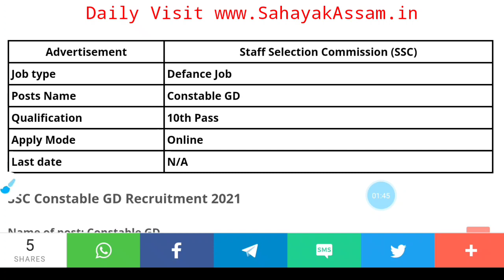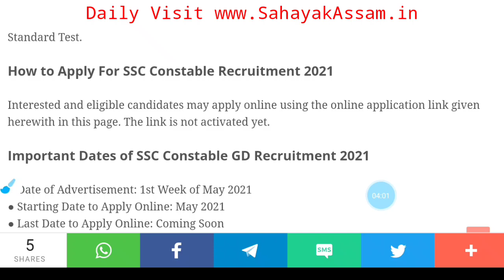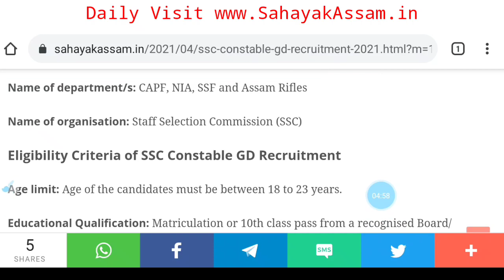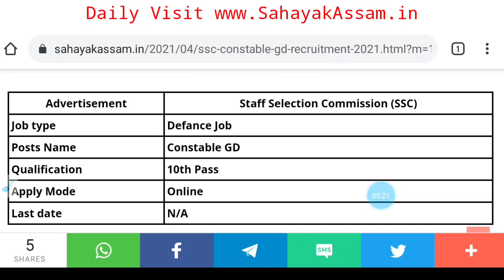Ssc Recruitment 30,000 Posts : 10th Pass Job : Defance Job : Online Apply : Sahayak Assam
Defance Job Ssc
Constable GD Posts
10th Pass ssc Recruitment
HSLC Pass Job Ssc
Sahayak Assam

🙏Follow me🙏